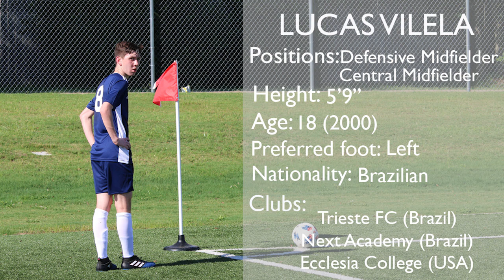Lucas Vilela (Midfielder) - Highlights